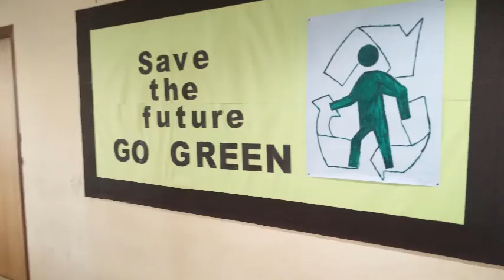Lodha World School, Thane - A Zero Waste School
Lodha World School, Thane - I CAN School Challenge - 2017 - Our Story - A Zero Waste School.